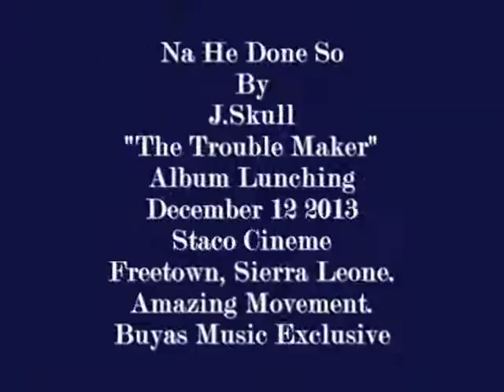J.Skull - Na He Done So (Sierra Leone Music)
Brand new song by J.skull the trouble maker "na he done so"